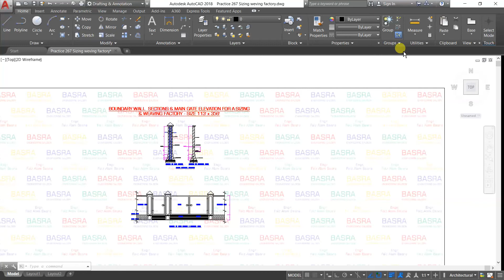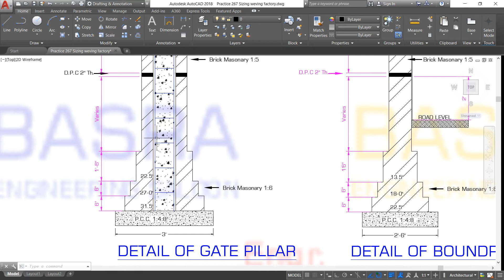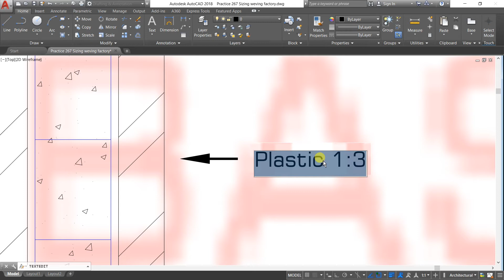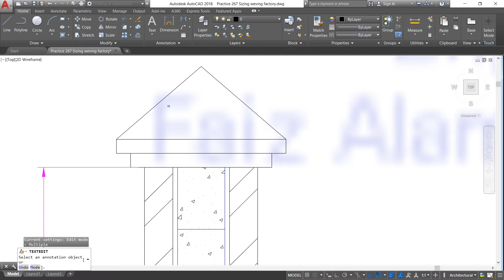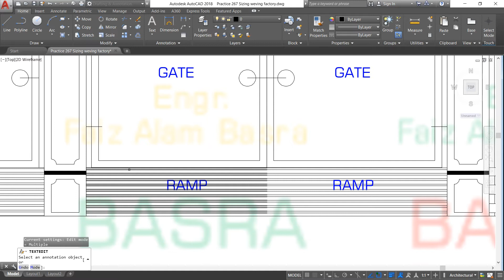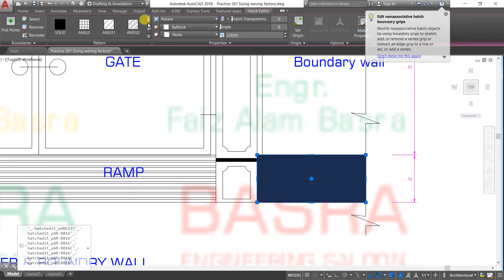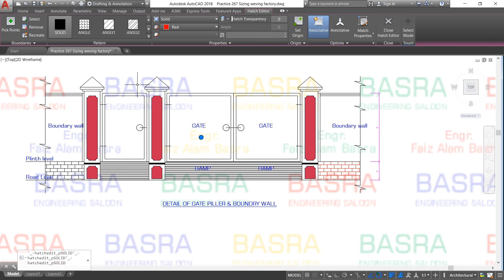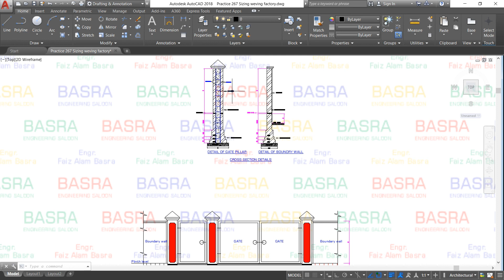AUTOCAD # 266 Boundary Wall ection & Main Gate Elevation for a Sizing & Weaving Factory Size 113'